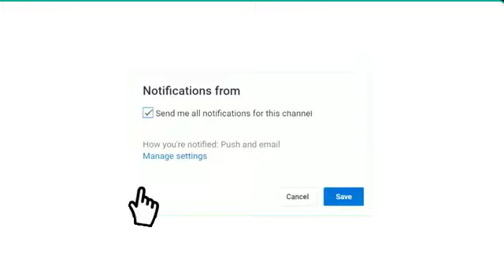موعد مباراة انتر ميلان وبرشلونة دوري أبطال أوروبا